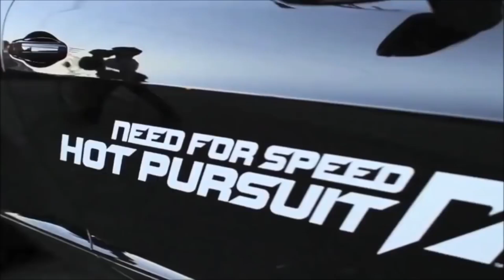Need For Speed -Real life- Unofficial trailer movie